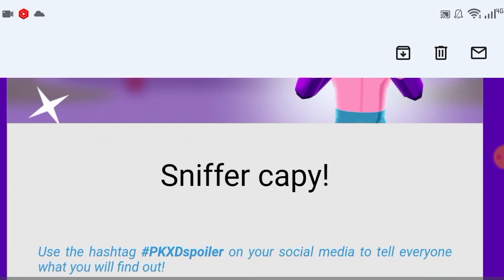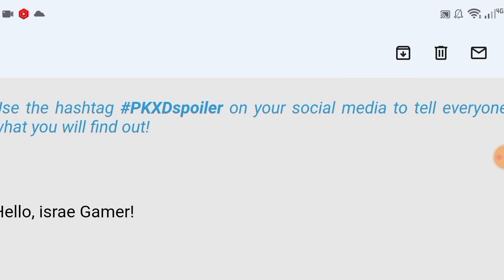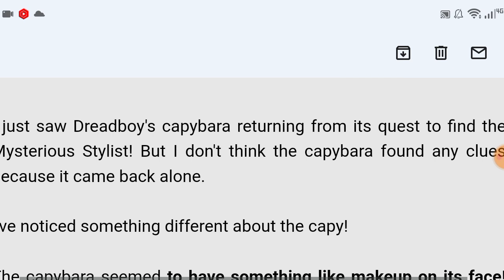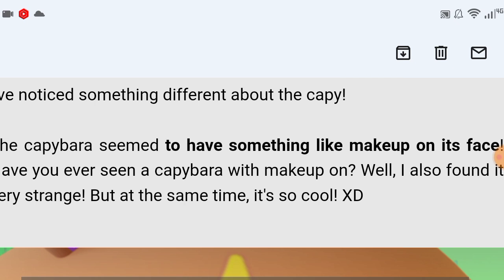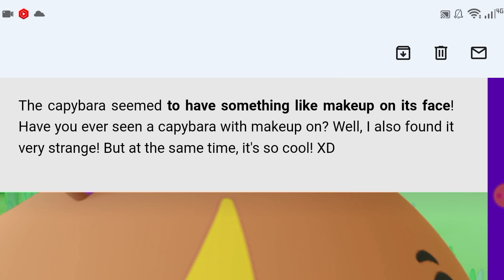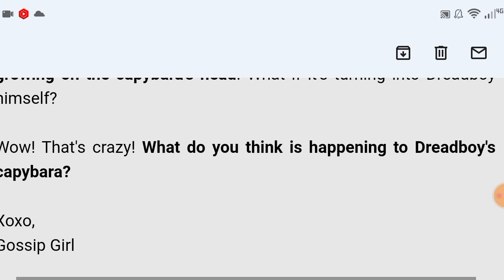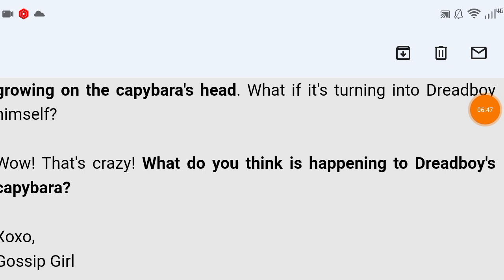تحديث موضة الحيوانات الأليفة قادم🤯 مكياج للحيوانات الأليفة و صار عندهم شعر؟؟😱PK XD NEXT UPDATE⚠️!!